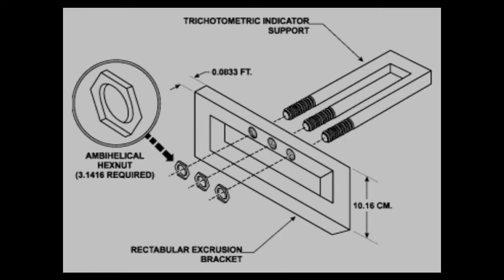What is this?.. / Lazy vlogging plus, A Geeky Girl.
no apologies. ;)